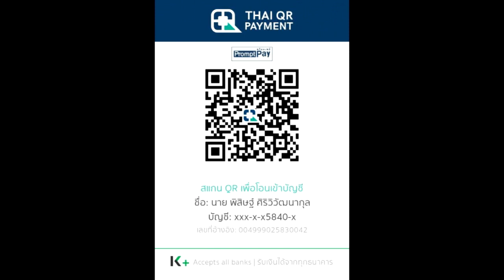เนื้อเรื่อง Warhammer 40K ตอนที่ 5 การต่อสู้ที่ Prospero (Horus Heresy 3) | Spot World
คลิป สรุปเนื้อเรื่อง Warhammer 40K ตอนที่ 5 การต่อสู้ที่ Prospero (Horus Heresy 3)   นี้เป็นคลิปสรุปเนื้อเรื่อง Warhammer 40K คลิปที่ 5 หากเนื้อหาผิดพลาดประการใดเขียนแก้ได้เลยนะครับ